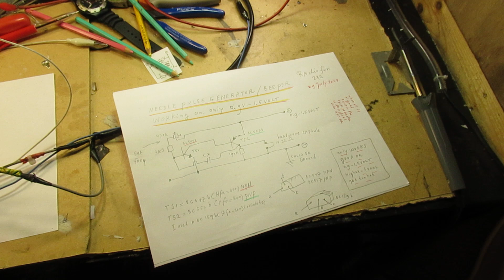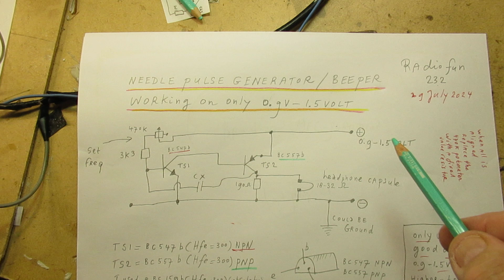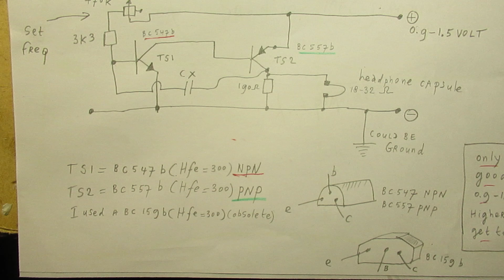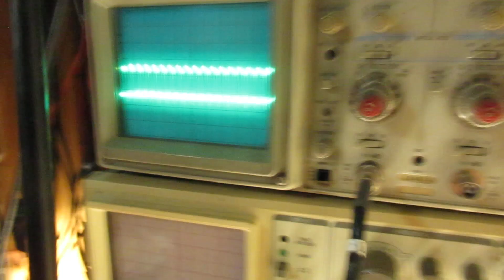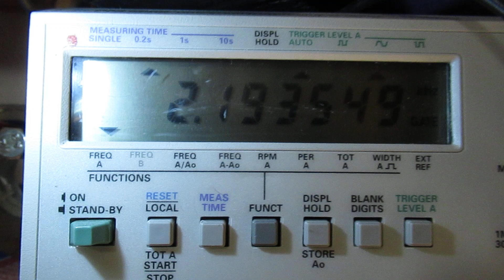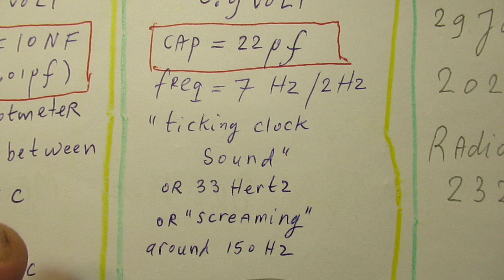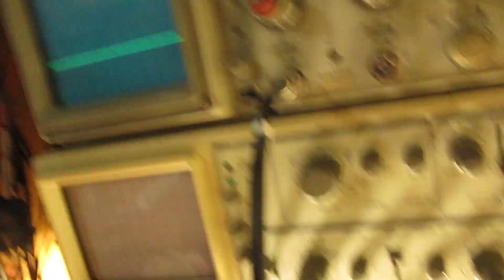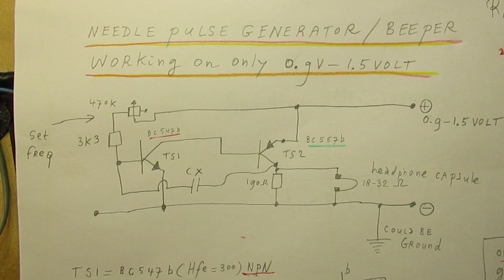Needle pulse generator or tiny audio beeper on 0,9 to 1,5 volt demo and schematic (textbox/more)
Please read the description first. Essential info there. Needle pulse generator for the audio or higher frequency range on 0,9V-1.5 Volt.

Application: beeper, morning awaking sound. Use say a few solar cells in a row (each cell gives 0,8 V max by the way, so many (!) of them in series, lying on the window sill, say 6 cells, more info in the textbox)  when the sun starts to shine in the morning there.

I tested this option. Supplying it via solar cells and it only worked with say 5 or 6 of them in series, that means (say) 6 x 0,8 V = say 4 Volt effective under load. And it did NOT work in the simple way that I expected, say with 2 or 3 Solar cells in series or so (strange but true).

I think: the supply current to make the earphone unit "beep" in a somewhat fierce way (audible) was too low, when supplied via that solar cell unit (4 Volt-100 mA in bright sunlight = 4 x 100 = 400 Milliwatt, that is not much, it was tested today).

So no advice to use this circuit with solar cells. Much better idea in that case: use a classical A-stabile Muvib, with 2 x a BC 547 b. It is on my YT channel, search it via the search option (magnifying glass, there), via keywords: "multivibrator" "astable" etc.

Or moisture indicator: use say a 2 V battery (perhaps even 3 Volt = 2 x 1.5 Volt with a series resistor in the order of 1 K (experiment with that 1K value, could be a lower value in the range between 1000 Ohm and say 50 Ohm) to limit the max. current to the oscillator and take 2 ground electrodes/probes in series into that supply lead. The frequency tells you: dry or wet sound.

Sensitivity/sound can be set via that 470 K potentiometer.

Easy to make, only 2 transistors and works on 0,9 Volts, also (thus) on a 1.5 Volt standard Carbon-Zink or Alkaline battery. The circuit can be used in many applications.

When you want to use this circuit on voltages higher than 1.5 Volt (max. 2.5 Volt or so): wild oscillations can start. Also a too high current can flow through the transistors. In that case the transistors can/will burn out.

Test, try, experiment! Everything important is told in the video.

Some small corrections:

Of course (on 1.51 in the video) the drops of bleach and (say) the teaspoon of salt are diluted in 200 mL of water, to make an electrolyte. Be careful with that bleach water (Sodium Hyposulfite)

2.18 in the video of course (when you know something about the differences of Germanium and Silicon transistors): the Si-transistor has a higher barrier voltage (in the order 0,7-0,8 V) compared to germanium transistor (in the order of 0,3 V-0,6 Volt).

I keep all my YT videos constant actual, so the original video’s with the most recent information are always on YouTube. Search there, and avoid my circuits that are republished, re-arranged, re-edited on other websites, giving not probable re-wiring, etc. Some persons try to find gold via my circuits. I take distance from all these fake claims. Upload 30 July 2024.

Important: much better is the 2 transistor A-stable Muvib. Say with 2 x a BC 547 b. Make it? Means emitter to ground of both NPN transistors (-), the 2 collectors via a 1 K resistor to the (+) lead (6-12 V).  And the two base connectons of each BC 547 b via a 10 K resistor to the (+). Connect a 470 N (=0.47 uF) cap from the collector of TS 1 to the base of TS 2. And a 470 N cap (=0.47 uF) from the collector of TS2 to the base of TS1. Now it oscillates (signal it at the colector of TS2), but sometimes the oscillation does not want to start! Only when you "tip" the (+) line to the circuit. When you slowly put up the voltage to the circuit: it does not want to oscillate. More video's to come, how to cure that.